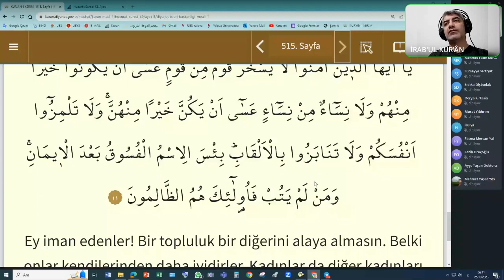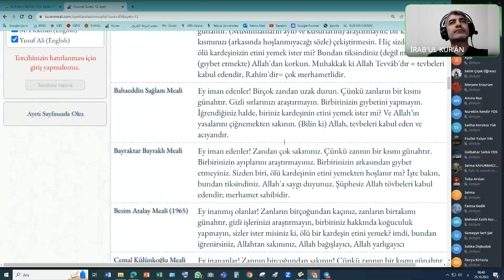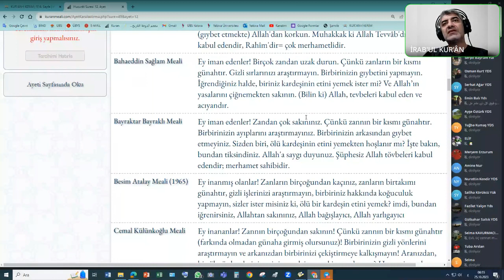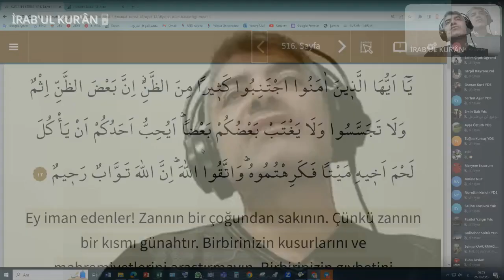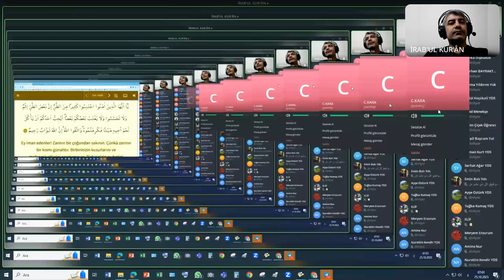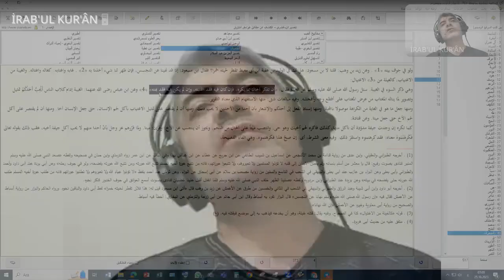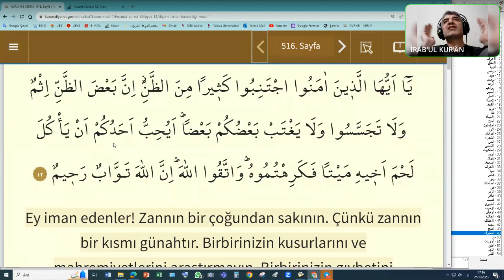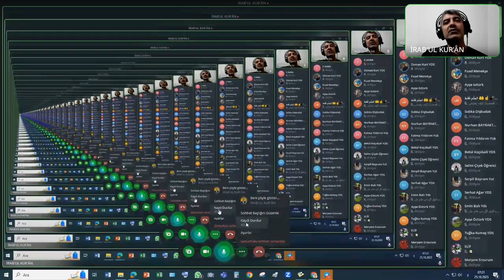İrabu'l-Kur'an - Tefsir Dersleri (18. Ders Hucurat 12. Ayet)